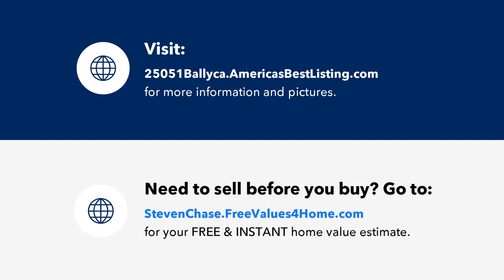PELICAN LANDING Bonita Springs Florida Homes and Real Estate for Sale by Steven Chase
Search Pelican Landing Bonita Springs Florida Homes for sale, real estate, property, foreclosures, short sales, deals, investment property and more.  Thinking about buying or selling in Pelican Landing?  Steven Chase and MVP Realty are your Pelican Landing Bonita Springs Florida home selling experts.

Exquisite private second-floor coach home that is located in one of the most desirable communities in Southwest Florida (SWF). Pelican Landing is a highly sought-after community and offers amenities that match any active lifestyle. The unit is an end unit, has an open floor plan, three bedrooms, and two full bathrooms, and has a generous lanai that oversees a lake. New tile roof in 2019, with the exterior of the building repainted in 2023. The unit is being offered furnished with washer/dryer... move-in ready. Just a few of the amenities in PL include; a private white sand beach, tennis, pickleball, bocce, kayak/canoe park and community/fitness center. Inside the gates are two private golf clubs w/t fifty-four holes of championship golf. Membership is optional. Just minutes outside the main gate, everyday amenities are readily available including world-class shopping and dining. SWF International Airport is a mere fifteen minute drive.